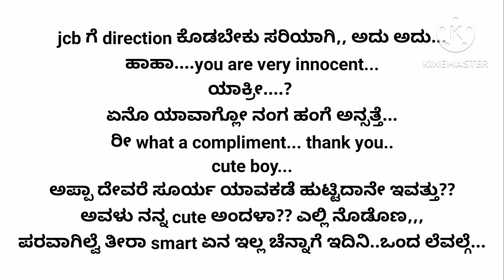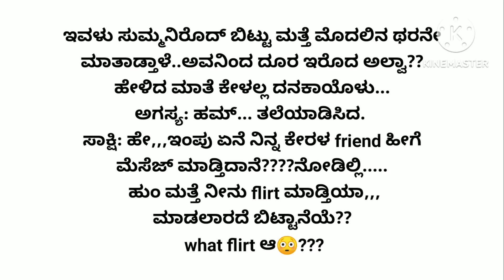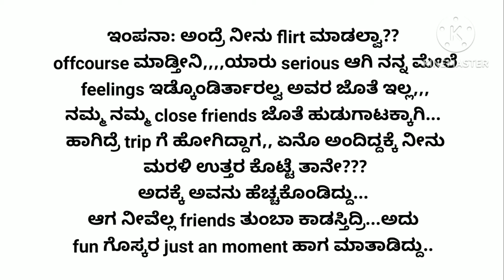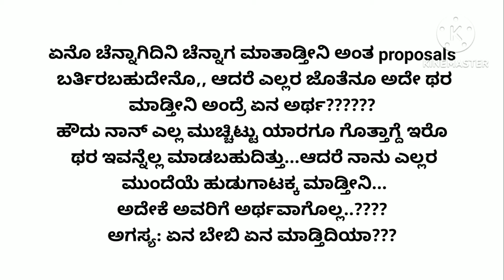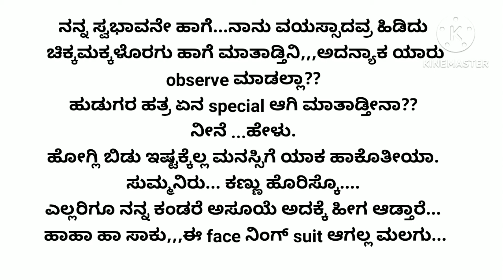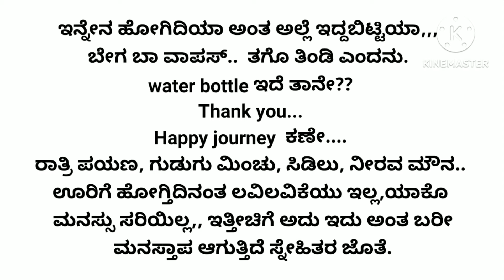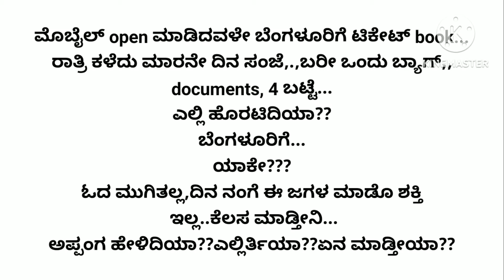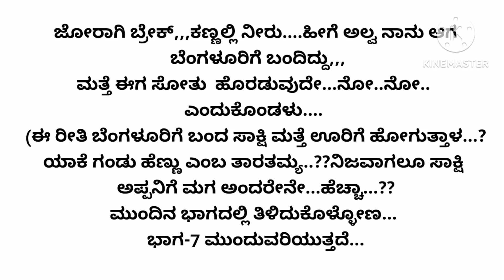ಇಷ್ಟವೆಂದರೆ ಪ್ರೀತಿ ಅಲ್ಲವಾ..?? -6❤❤ ಎಲ್ಲರ ಮನಸ್ಸಿಗೆ ಇಷ್ಟವಾಗುವ ಅದ್ಭುತವಾದ ಕಥೆ|romanticstory|audiostory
In this channel am uploading realstories, kadambaries, lovestories, hearttouching stories, motiventional stories and funny stories also. u guys definitely loves to read this stories. if u like the stories please like, share and subscribe to my channel. thanks for watching...🙏